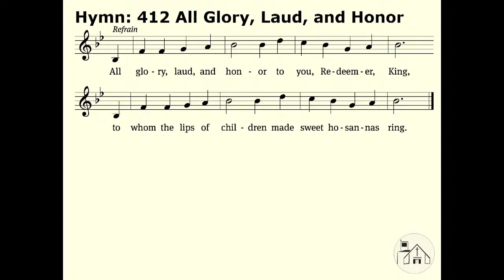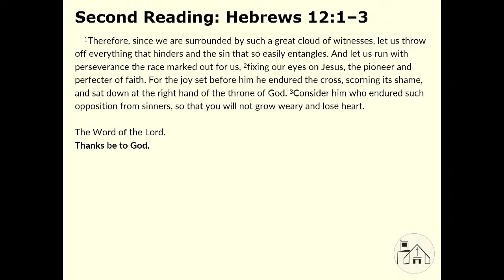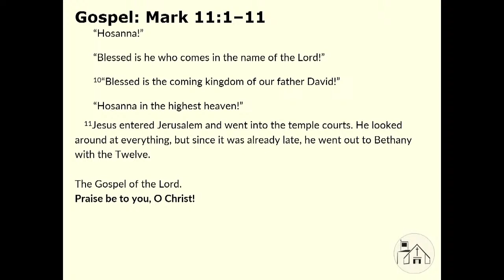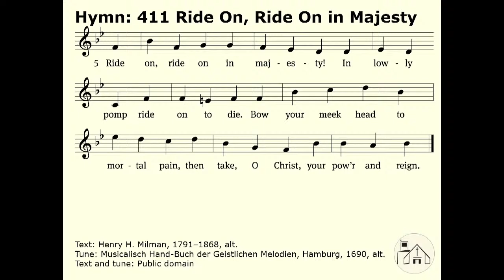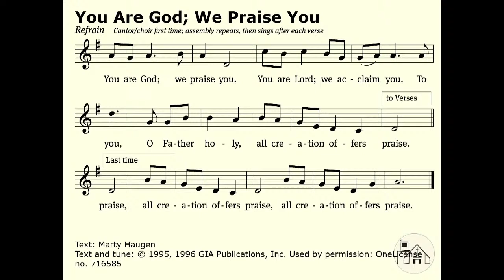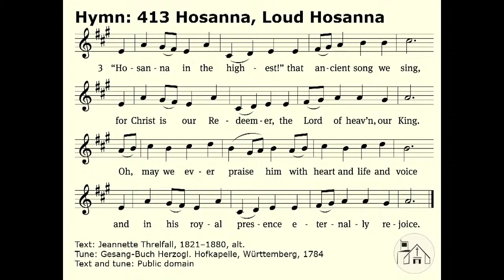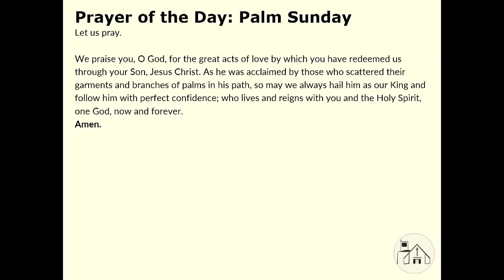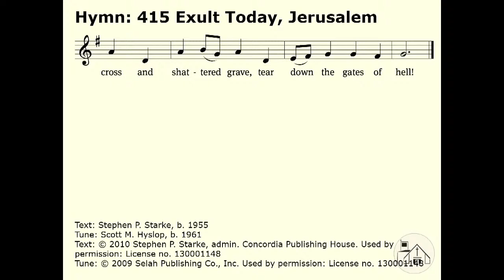March 24, 2024 Palm Sunday